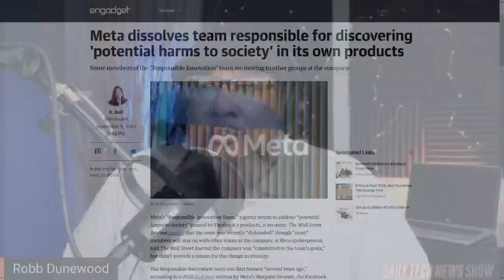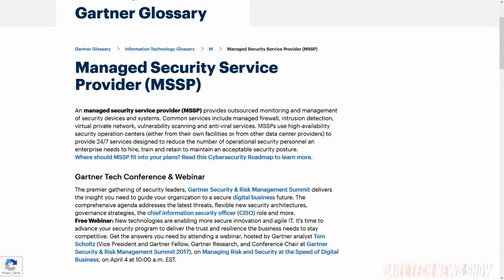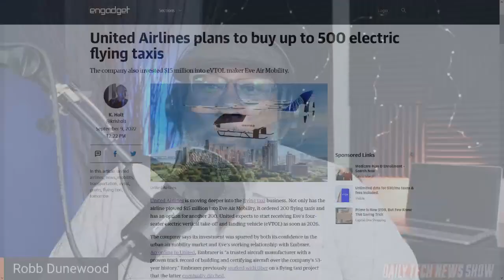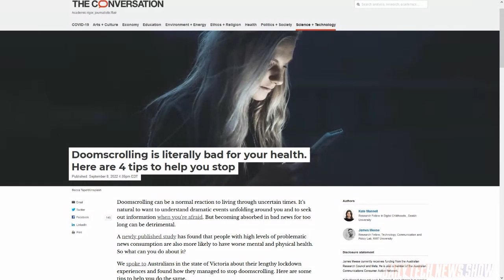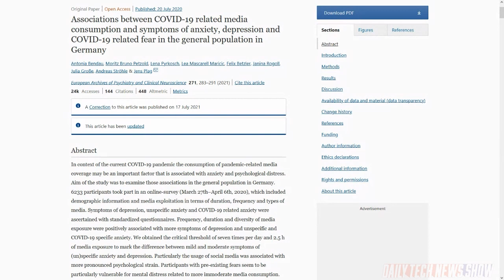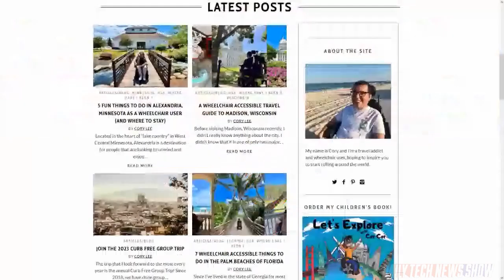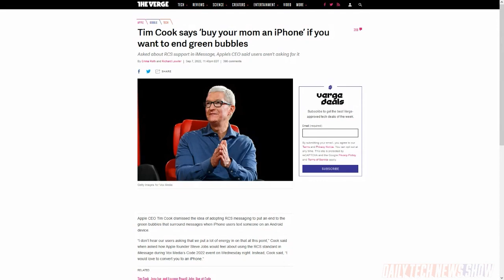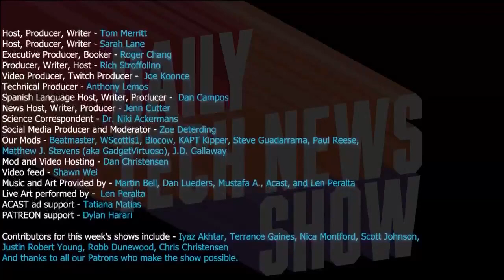Doomscrolling Will Make You Ill - DTNS 4351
Why is Doomscrolling bad for your health and how do you stop it? And what’s the deal with United’s eVTOL flying taxi service, Eve?

Starring Tom Merritt, Robb Dunewood, Len Peralta, Amos, Joe.

Today’s guest:
Len Peralta